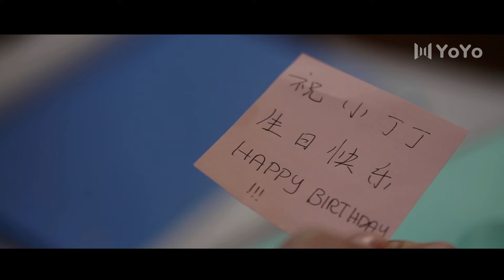醋王霸总上线！“你居然背着我偷偷约会？”🌈《冰糖陷阱Capture Lover》优优青春剧场YoYo Fun Station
剧名：《冰糖陷阱Capture Lover》